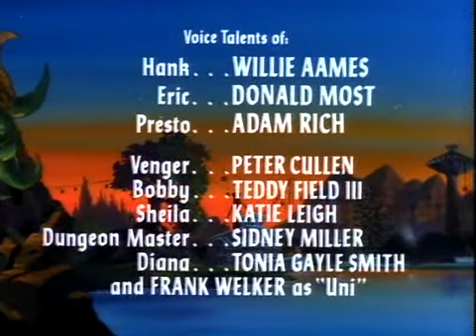Dungeons & Dragons S01E11 The Box